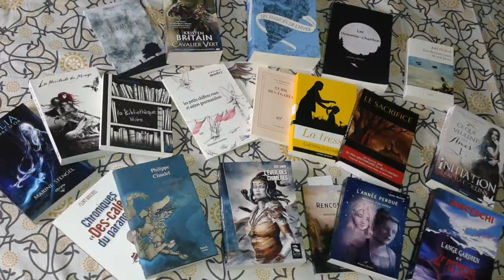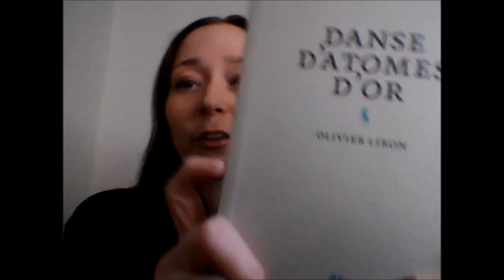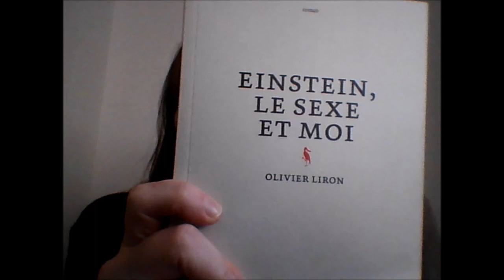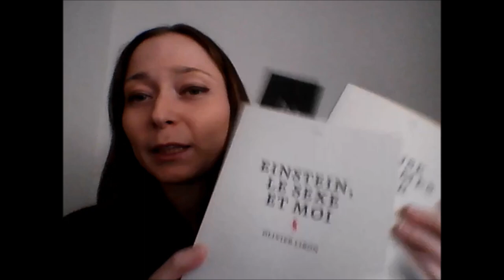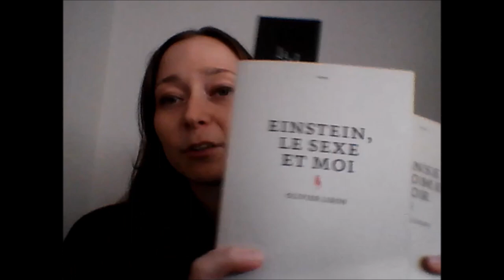Vlog 1- Rencontre-dédicace avec Olivier Liron !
Voici mon premier vlog pour vous raconter ma rencontre avec Olivier Liron à la librairie La Pléiade de Cagnes sur Mer lors de sa rencontre-dédicace vendredi 16 !

Un moment magique et passionnant que j'avais envie de partager avec vous !

Et bien sûr, achetez ses livres, ils sont géniaux, puissants, poétiques, sublimes !

"Einstein le sexe et moi"(autobiographie décapante et bourrée d'auto-dérision)

"Danse d'atome d'or" (histoire d'amour poétique et tragique qui part à la reconquête du mythe d'Orphée et d'Eurydice)

*** J'espère que le son et l'image sont convenables ! J'ai tenté de filmer depuis mon téléphone portable pour comparer la qualité avec celle des vidéos faites depuis mon ordinateur ***

Bisous à tous et merci de me suivre ! :D (en vrai ça me fait trop plaisir ! ;) )